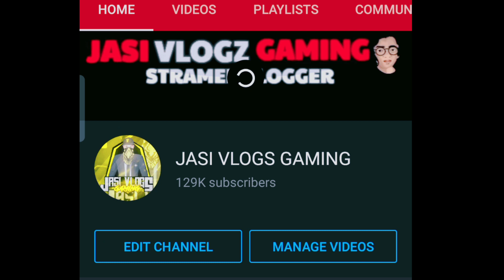Channel logo change Channel Full upgrade😈|Jasi Vlogs gaming